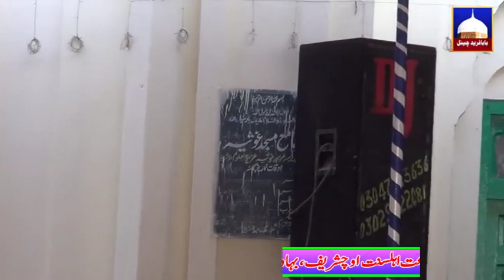Mamtaz Ahmad Kachla Saeedi Heart touching Bayan Baba Fareed Media92